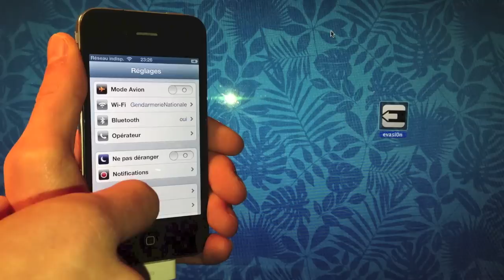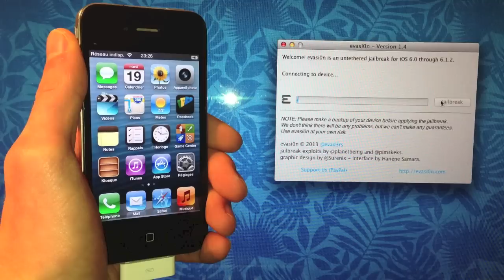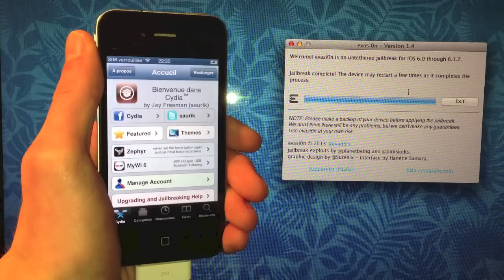Evasi0n - Untethered Jailbreak iOS 6.1.2 iPhone 5, 4S, 4, 3GS, iPad Mini 2,3,4, iPod touch 4/5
Voici comment jailbreaker votre iPhone 5, iPhone 4S, iPhone 4, iPhone 3GS, iPod touch 4G/5G, iPad Mini et iPad 2/3/4 sous iOS 6.1.2 à l'aide du logiciel évasion.